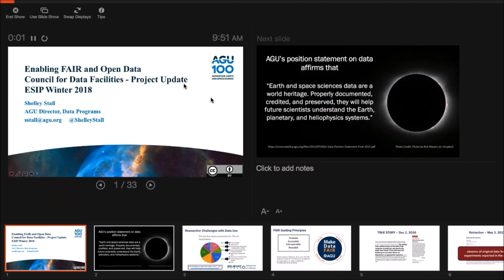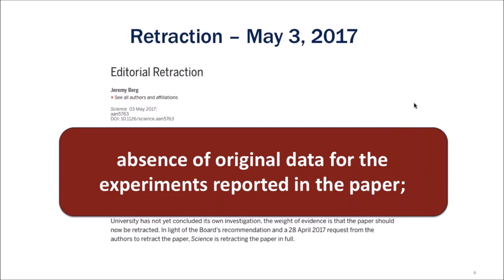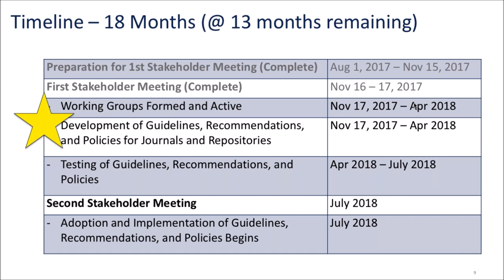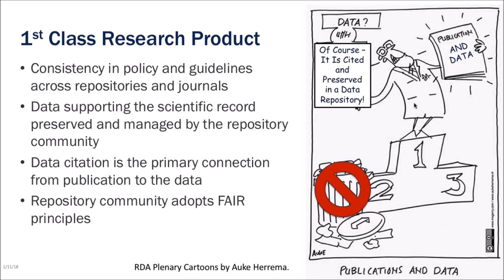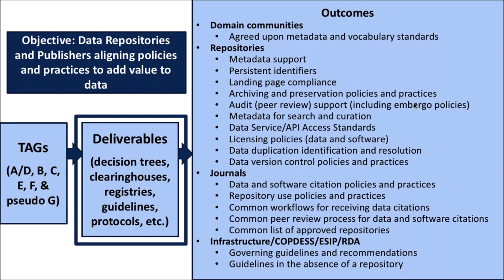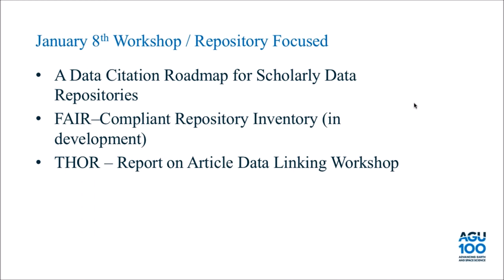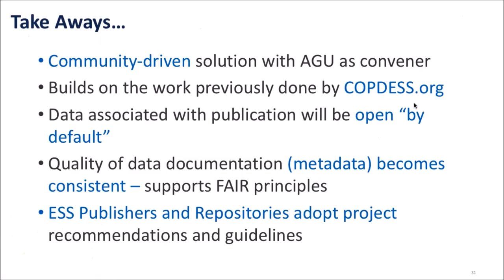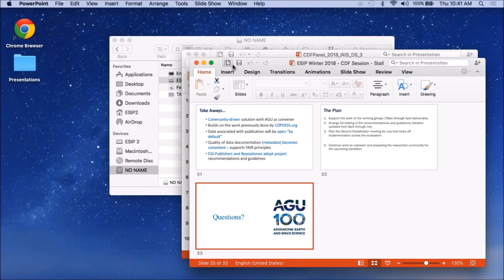2018 CDF GA FAIR data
Shelley Stall (AGU)